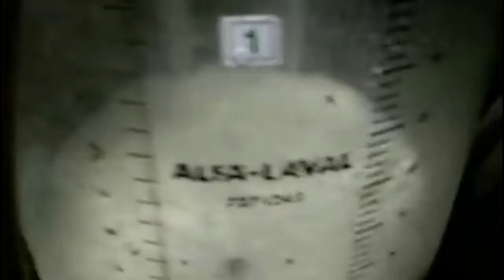Intelligent Technology Smart Farming Automatic Cow Milking Machine Feeding Transportation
Intelligent technology smart animal husbandry farming. Experimental technologies, Automatic cow feeding machine, farm, automatic cow Udder Iodine spray machine, latest technology, cow washing, cow cleaning. Calves feeder, robot, device for the distribution of animal feed, milk. Cow feeding - hay bales, straw, silage. Cleaning of dirt on the farm, disinfection, dispenser, cow shoeing. World Amazing Modern Agriculture Equipment and Mega Machines. Watch!

Intelligent Technology Smart Farming Automatic Cow Milking Machine Shoeing Feeding Cleaning Washing Transportation Breeding

세계 현대 기술 - 자동 세척 및 연마 소 발굽.

Интеллектуальные технологии, разумное животноводство и фермерство. Современные технологии, автоматическое опрыскивание вымени коров йодом, автоматическое доение коров, приспособление для кормления коров, обработка копыт, кормушка для телят, робот, устройство для распределение корма, сена, соломы, силоса. Мойка и чистка коров и быков. Смотрим!

Y Automático vaca granja Agricultura alimentación cabra agujeros Agricultura en en inteligente máquina Leche ordeño moderno producción oveja inteligente tecnologías tecnología el Animal nnintelligent animal nnintelligent animal nnintelligent sma